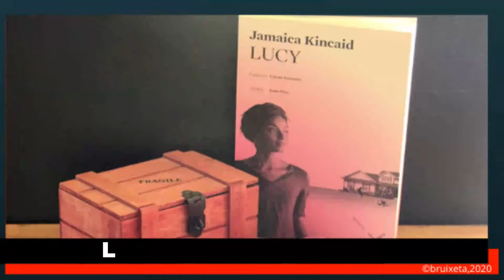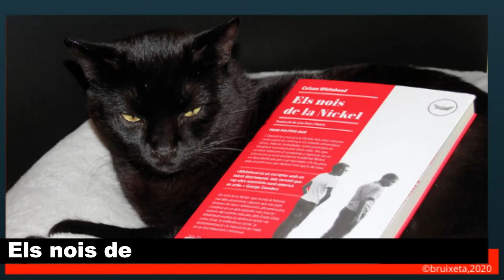Lectures del mes de setembre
Les meves lectures del mes de setembre 😀📚📚💕⁣
📖El quinto hijo @megustaleer
📖La drecera @edicions_del_periscopi
📖Lucy @editorialleshores
📖La noche del Caimán @fceespana
📖La nena @editorial_alfaguara
📖Scrap mortal @apostrophedicions
📖 Els nois de la Nickel @edicions_del_periscopi